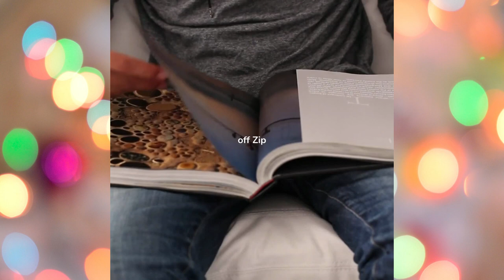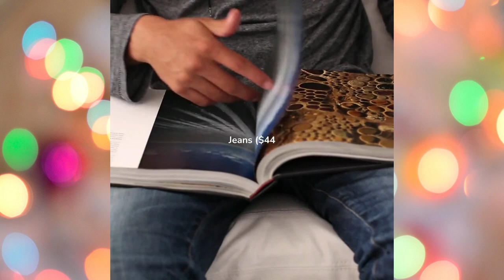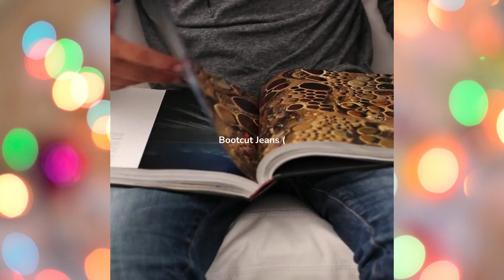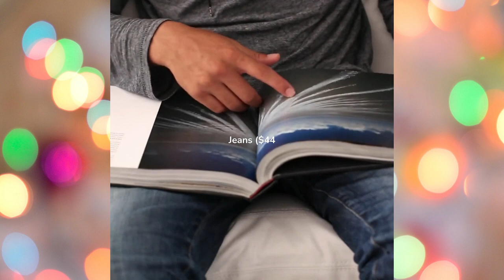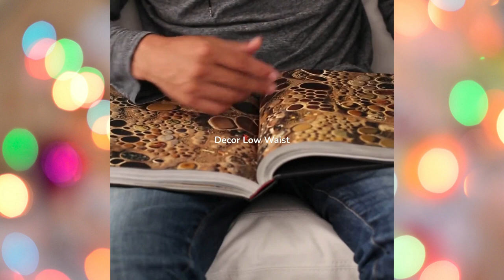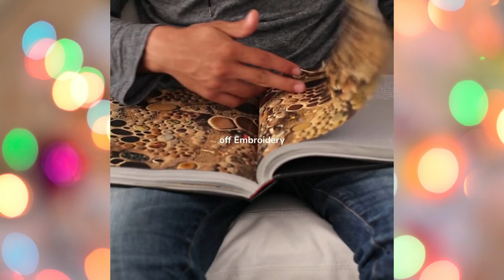flamingo jeans try on haul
Women's Jeans
We're Flamingo and we want life to be more fun, more active and to have more colors. With us, good quality and good taste don’t have to cost extra, and you can live your best life any time, anywhere, on any budget. We offer clothes for the whole family, from kids' clothes up through maternity wear. Our high-quality pieces are surprisingly affordable so you can dress for success all the time without breaking the bank. Shop our Fall Fashion Collection to find stylish yet trendy items for work, weekend errands, or special events. Look no further than our flamingo clothing haul online with plenty of options to choose from!
jeans,
mens jeans,
levis jeans,
levis 501,
wide leg jeans,
baggy jeans,
flare leggings,
black jeans,
amiri jeans,
jeans for women,
denim jacket,
purple jeans,
mens cargo shorts,
low rise jeans,
madewell jeans,
flare jeans,
white jeans,
good american jeans,
diesel jeans,
paige jeans,
boyfriend jeans,
agolde jeans,
denim shorts,
american eagle jeans,
straight leg jeans,
ariat jeans,
democracy jeans,
stacked jeans,
ksubi jeans,
frame jeans,